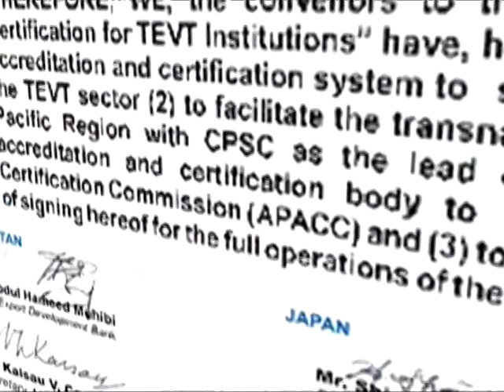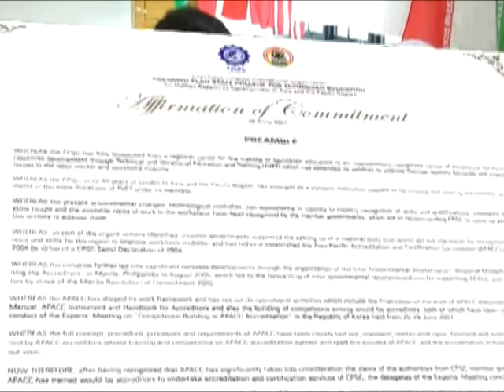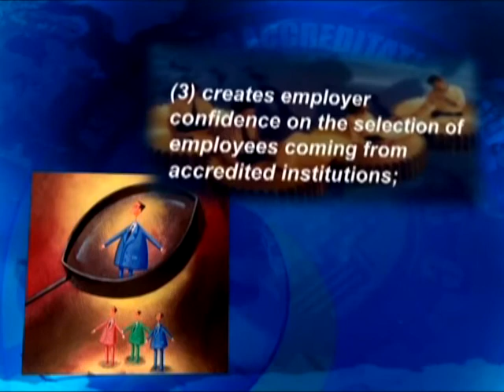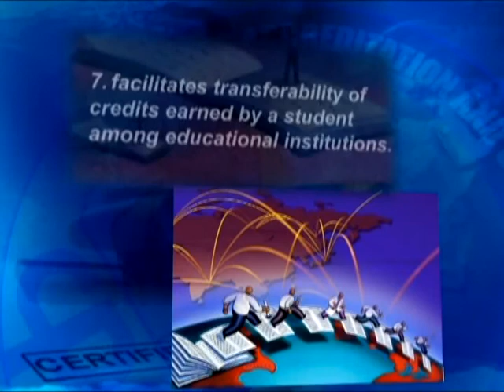Asia Pacific Accreditation and Certification Commission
Video briefer about Asia Pacific Accreditation and Certification Commission (APACC)
2013-05